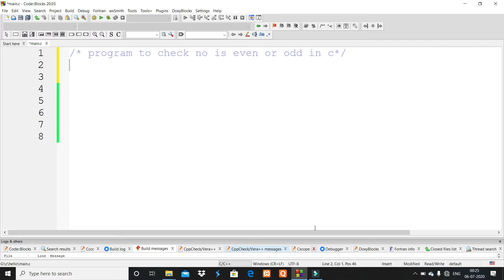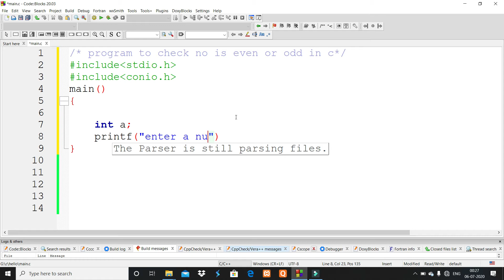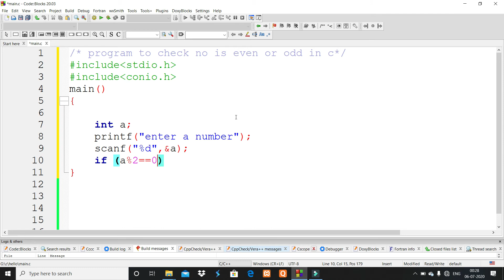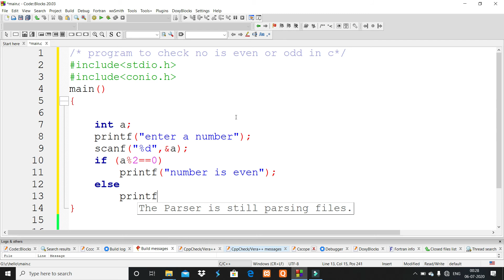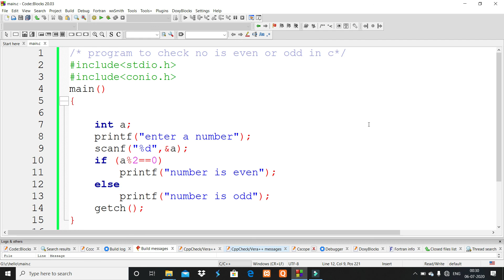C programming|| program no-7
in this video - programs of c language practice video